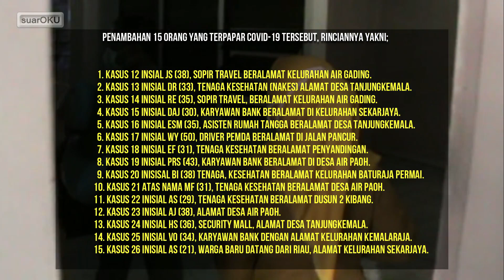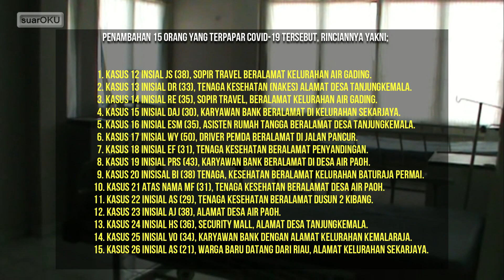suarOKU : 11 + 15 = 26 | ENAM DIANTARANYA PERAWAT..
PASIEN POSITIF TERKONFIRMASI POSITIF C0V1D-19 DI KABUPATEN OGAN KOMERING ULU (OKU) BERTAMBAH DRASTIS. DARI SEBELUMNYA HANYA 11 ORANG, KINI BERTAMBAH 15.
SEHINGGA SECARA TOTAL DI OKU SUDAH ADA 26 ORANG POSITIF K0R0NA.

** suarOKU, adalah salah satu playlist di channel ini yang menyajikan berita seputar wilayah OKU dan sekitarnya dengan narasi, visual + musikal**

Jika bermanfaat, jangan sungkan share..

 TERIMA KASIH :)